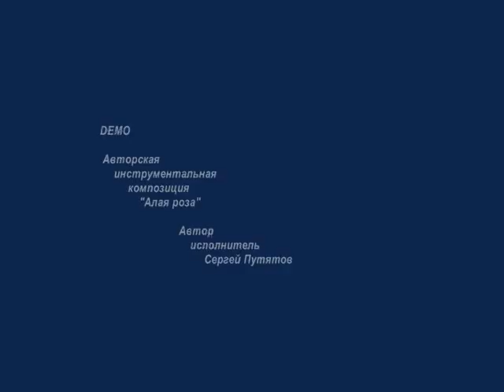„Алая роза” Автор-исполнитель Сергей Путятов. Мелодия в мире цветущих роз.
Финансовая поддержка! Перевести деньги на мой счёт - Монобанк 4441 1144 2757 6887 / Приватбанк 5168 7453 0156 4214 / РНКБ Банк 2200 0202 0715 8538 / Помогите талантам, а бездари пробьются сами. Всем за ранее спасибо!

Инструментальная композиция "АЛАЯ РОЗА" Автор-исполнитель Сергей Путятов. Слушая эту мелодию, человек погружается в мир красивых цветущих роз или трансформируется на пару минут в романтический мир удивительных гор и рек с любимой девушкой.
Если вы любите очень красивую музыку, цените красоту и мелодизм, то не пожалейте своё время и закажите себе диск инструментальной музыки в исполнении автора-исполнителя Сергея Путятова. Любите себя и цените искусство, наслаждаясь каждой ноткой подаренной Вам!.
Музыкант приедет в ваш город!

С уважением автор-исполнитель Сергей Путятов❤
Успеха и счастья!